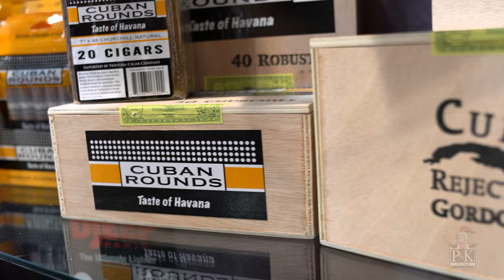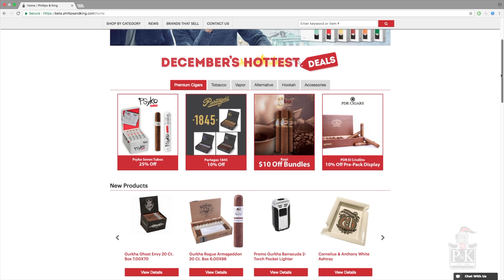Phillips and King International Company Overview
Phillips & King International is the leading distributor of premium cigars, specialty tobacco, vapor, and alternative smoking products and accessories in the United States. P&K carries over 12,000 items in our 175,000 sq. ft. warehouse. P&K has worked with customers in nearly every town in the U.S. Our highly experienced sales staff works with thousands of shops in all 50 states, US Virgin Islands, Guam, Puerto Rico, and globally to US military bases.

Since 1906, the family-owned company has built a strong reputation by focusing on independent brick-and-mortar shops, priding itself on offering top products and the best service to their customers. Phillips & King is a family business. We share your values and your concerns. We deliver on our promises, ensure the best service in the industry, and work with you to build your business. Simply put, your success is our success.